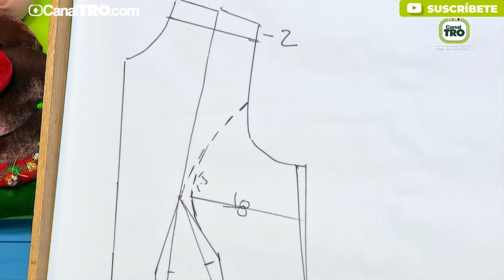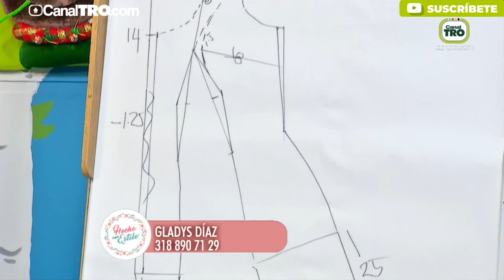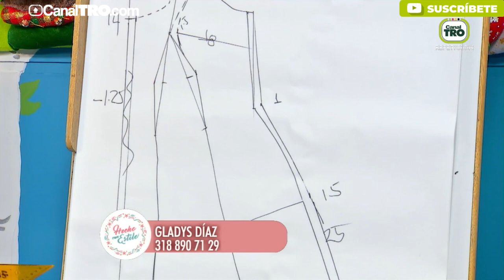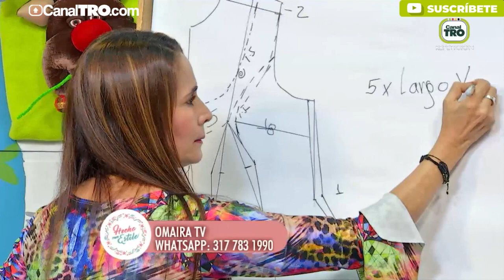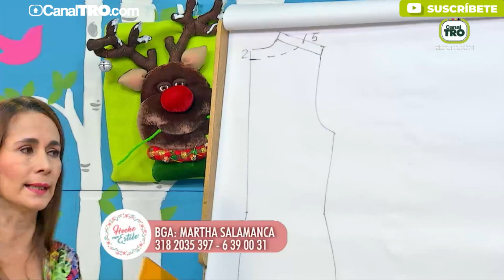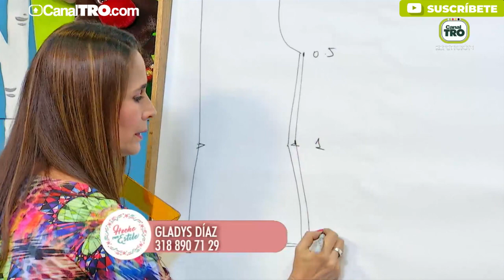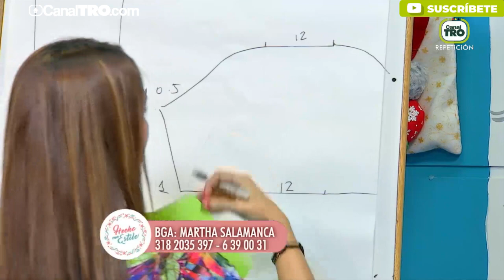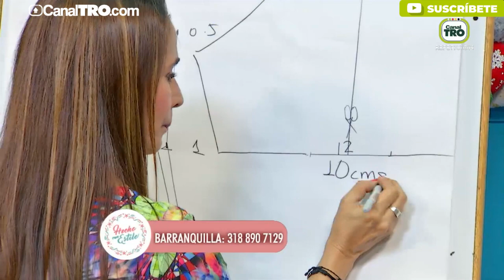Jueves de moda con la maestra Gladys Díaz "Vestido corto" Hecho con Estilo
Hoy en hecho con estilo nos encontramos con la maestra de la moda Gladys Díaz